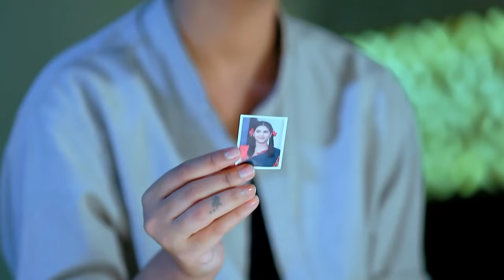Kamali - Full ep 707 - Kamali, Rishi, Anika - Zee Kannada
Ambika gets scared by Tara's question regarding the watch. Ambika feels sympathetic on seeing Gauri's portrait. Anika feels jealous of Rishi's love for Kamali. Ninge feels delighted on seeing Anika serving Ambika. Now, viewers in India can watch Kamali episodes before their TV telecast on ZEE5!

Show Name : Kamali
Producer/Star Cast : Kamali,Rishi,Ankita,Ningi
Episode No : 707